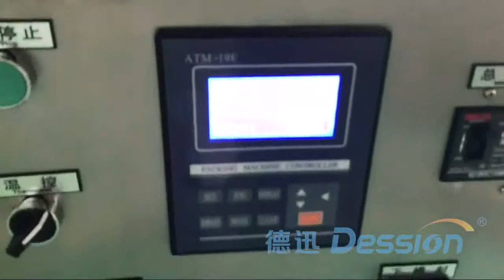50g Shisha tobacco packing machine